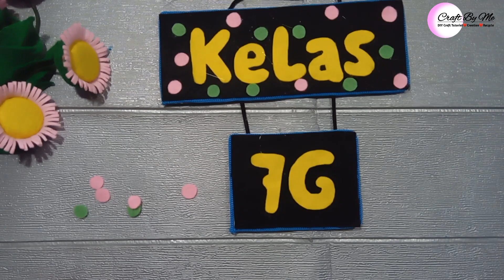Membuat Hiasan dinding Kelas || Hiasan Kelas Kreatif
Hiasan kelas ini untuk hiasan pintu kelas.

Alat dan bahan:
kardus 22 cm x 8 cm
kardus 11 cm x 8 cm
kain flanel 22 cm x 8 cm
kain flanel 11 cm x 8 cm
tali kur
lem tembak